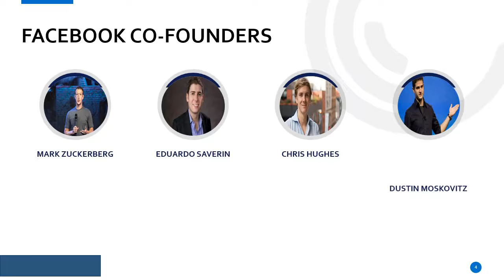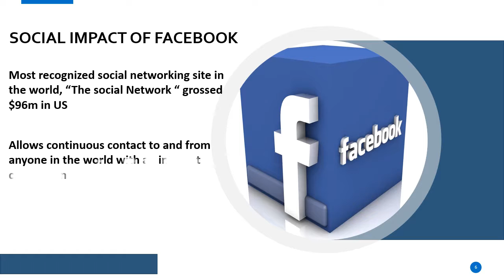Best PowerPoint Presentation About "Facebook"-PPT Slide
Facebook becomes one of the best social media in the whole world. It becomes a part of our daily life. We can't live a single day without even thinking it. so, here I make a simple PowerPoint presentation about facebook.